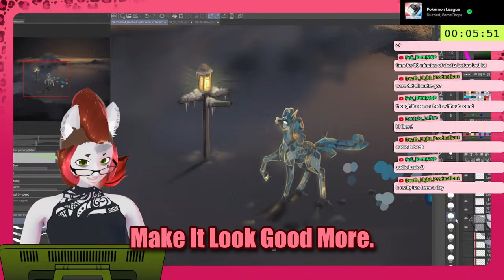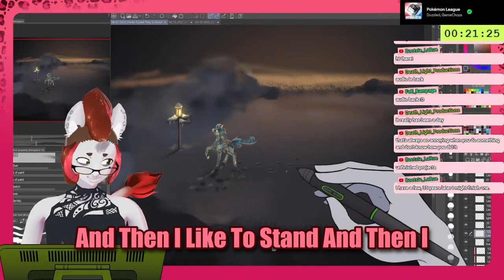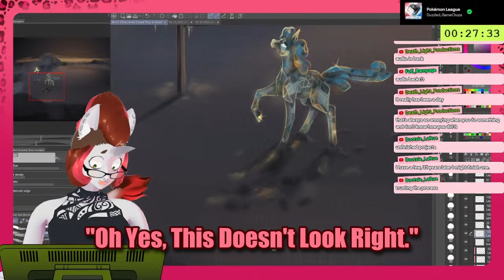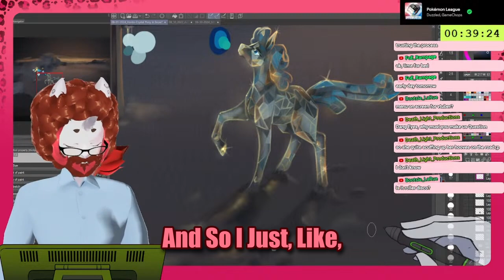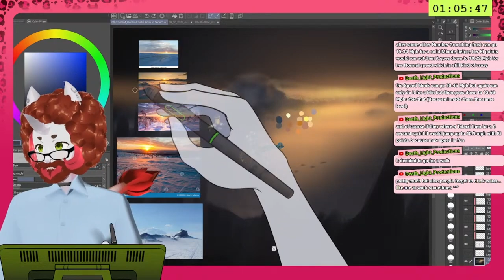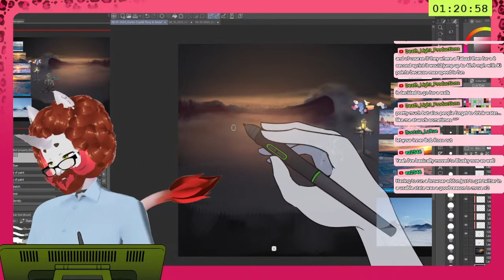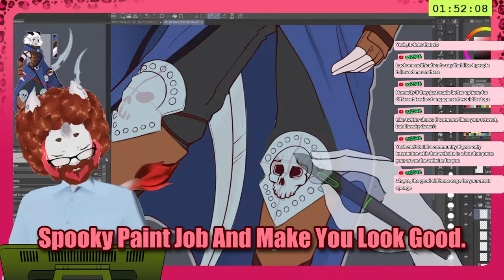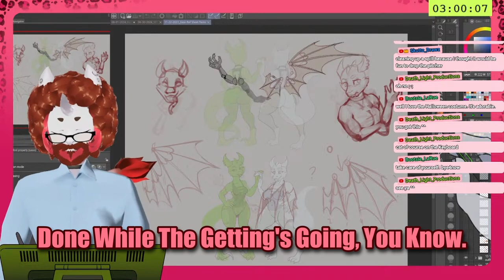Skuttz Stream Highlights: Final Touches on some Commission Work (24th October 2024)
A supercut of the stream highlights from my recent live stream here on Youtube.

Hey! I’m Skuttz, a unicorn VTuber who loves art, buttz and art about buttz.